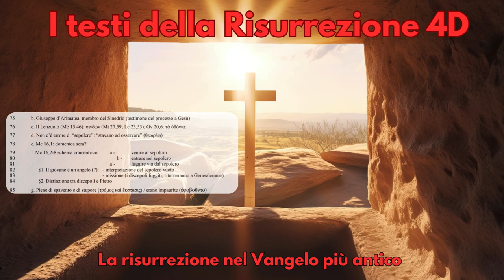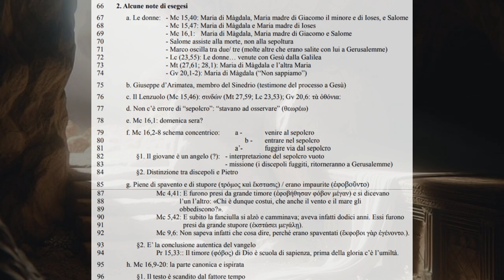I testi della risurrezione 4D: La risurrezione nel Vangelo più antico 1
c. Il Lenzuolo (Mc 15,46): σινδών (Mt 27,59; Lc 23,53); Gv 20,6: τὰ ὀθόνια:
77 d. Non c’è errore di “sepolcro”: “stavano ad osservare” (θεωρέω)
78 e. Mc 16,1: domenica sera?

79 f. Mc 16,2-8 schema concentrico: a - venire al sepolcro
80                                                                   b - entrare nel sepolcro
81                                                              a’- fuggire via dal sepolcro

82 §1. Il giovane è un angelo (?): - interpretazione del sepolcro vuoto
83 - missione (i discepoli fuggiti, ritorneranno a Gerusalemme)

84 §2. Distinzione tra discepoli e Pietro
85 g. Piene di spavento e di stupore (τρόµος καὶ ἔκστασις) / erano impaurite (ἐφοβοῦντο)

Marco 15,40-46
40 C'erano anche alcune donne, che stavano ad osservare da lontano, tra le quali Maria di Màgdala, Maria madre di Giacomo il minore e di Ioses, e Salome, 41 che lo seguivano e servivano quando era ancora in Galilea, e molte altre che erano salite con lui a Gerusalemme.
42 Sopraggiunta ormai la sera, poiché era la Parascève, cioè la vigilia del sabato, 43 Giuseppe d'Arimatèa, membro autorevole del sinedrio, che aspettava anche lui il regno di Dio, andò coraggiosamente da Pilato per chiedere il corpo di Gesù. 44 Pilato si meravigliò che fosse già morto e, chiamato il centurione, lo interrogò se fosse morto da tempo. 45 Informato dal centurione, concesse la salma a Giuseppe. 46 Egli allora, comprato un lenzuolo, lo calò giù dalla croce e, avvoltolo nel lenzuolo, lo depose in un sepolcro scavato nella roccia. Poi fece rotolare un masso contro l'entrata del sepolcro.
16,1 Passato il sabato, Maria di Màgdala, Maria di Giacomo e Salome comprarono oli aromatici per andare a imbalsamare Gesù. 2 Di buon mattino, il primo giorno dopo il sabato, vennero al sepolcro al levar del sole. 3 Esse dicevano tra loro: «Chi ci rotolerà via il masso dall'ingresso del sepolcro?». 4 Ma, guardando, videro che il masso era già stato rotolato via, benché fosse molto grande. 5 Entrando nel sepolcro, videro un giovane, seduto sulla destra, vestito d'una veste bianca, ed ebbero paura. 6 Ma egli disse loro: «Non abbiate paura! Voi cercate Gesù Nazareno, il crocifisso. È risorto, non è qui. Ecco il luogo dove l'avevano deposto. 7 Ora andate, dite ai suoi discepoli e a Pietro che egli vi precede in Galilea. Là lo vedrete, come vi ha detto». 8 Ed esse, uscite, fuggirono via dal sepolcro perché erano piene di timore e di spavento. E non dissero niente a nessuno, perché avevano paura.
9 Risuscitato al mattino nel primo giorno dopo il sabato, apparve prima a Maria di Màgdala, dalla quale aveva cacciato sette demòni. 10 Questa andò ad annunziarlo ai suoi seguaci che erano in lutto e in pianto. 11 Ma essi, udito che era vivo ed era stato visto da lei, non vollero credere.
12 Dopo ciò, apparve a due di loro sotto altro aspetto, mentre erano in cammino verso la campagna. 13 Anch'essi ritornarono ad annunziarlo agli altri; ma neanche a loro vollero credere.
14 Alla fine apparve agli undici, mentre stavano a mensa, e li rimproverò per la loro incredulità e durezza di cuore, perché non avevano creduto a quelli che lo avevano visto risuscitato.
15 Gesù disse loro: «Andate in tutto il mondo e predicate il vangelo ad ogni creatura. 16 Chi crederà e sarà battezzato sarà salvo, ma chi non crederà sarà condannato. 17 E questi saranno i segni che accompagneranno quelli che credono: nel mio nome scacceranno i demòni, parleranno lingue nuove, 18 prenderanno in mano i serpenti e, se berranno qualche veleno, non recherà loro danno, imporranno le mani ai malati e questi guariranno».
19 Il Signore Gesù, dopo aver parlato con loro, fu assunto in cielo e sedette alla destra di Dio.
20 Allora essi partirono e predicarono dappertutto, mentre il Signore operava insieme con loro e confermava la parola con i prodigi che l'accompagnavano.